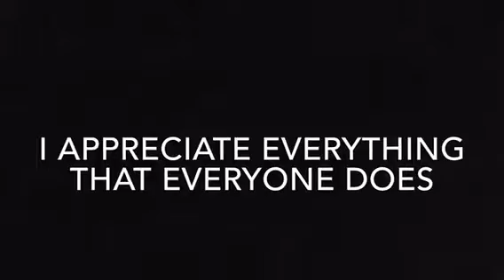Some new clips that I never showed on my channel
New clips